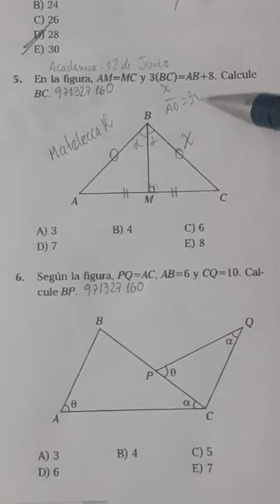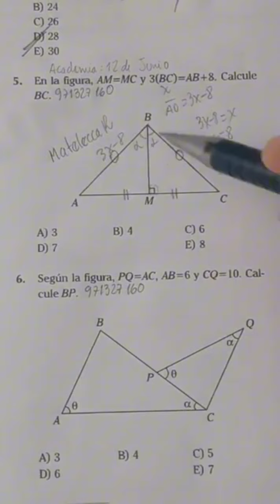Geometría. unmsm uni unac universidad unam algebra cepunt unt admisión2024